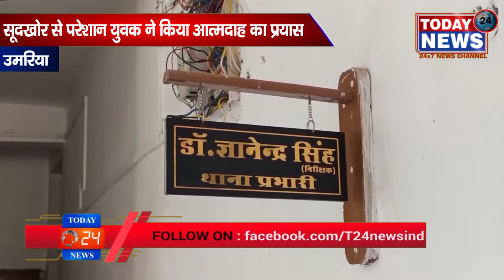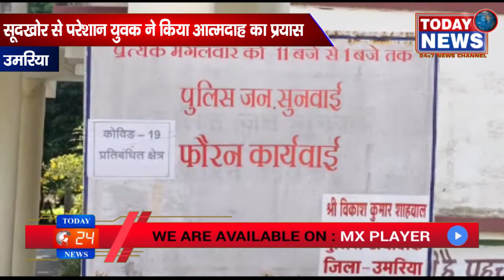सूदखोर से परेशान युवक ने किया आत्मदाह का प्रयास / TODAY24 News Channel 24*7